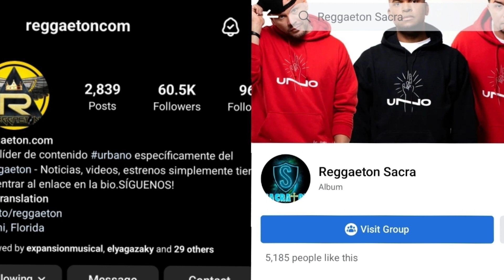COSCULLUELA VS RESIDENTE QUE LIO 💪